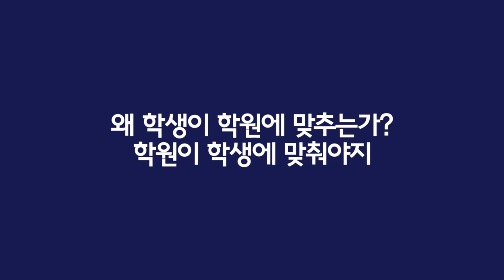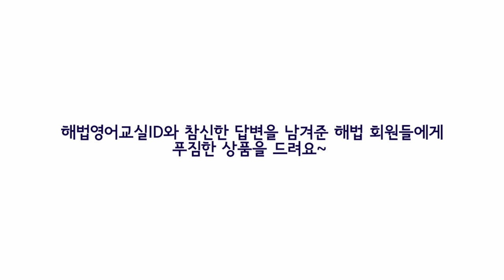해법영어교실 회원을 위한 공식 YouTube채널 오픈 이벤트 (4/8~4/30)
★해법영어교실 회원들을 위한 공식 YouTube채널 오픈 이벤트(4/8~4/30)★

해법영어교실 공식 YouTube 채널이 정식 오픈했습니다! 이를 축하하기 위해 해법영어교실을 다니는 친구들에게 푸짐한 이벤트를 준비했습니다~많이 많이 참여해주세요^^

●이벤트기간●
2019년 4월8일(월)~2019년4월30일(화)
●당첨자발표●
2019년 5월10일(금)
●필독●
댓글 다는 방법: 해법영어교실 ID (비밀번호 노출하지 마세요!!), 정답 순서로 작성 필수
(예시) hbhb0001(해법ID) / 해법은 새다. 나에게 영어의 날개를 달아줬기 때문이다.  (답)

※ 해법영어교실ID가 정확하지 않을 경우 경품당첨이 취소될 수 있습니다.  (비밀번호 노출금지)

●이벤트 내용●
1. 해법영어교실 공식 채널을 구독한다.
2. 이벤트 영상을 보고 질문에 답을 하면 이벤트 참여 완료!
3. 댓글로 해법영어교실 ID와 참신하고 기발한 답을 작성해주세요
4. 참신하고 기발한 답을 준 학생들이 많은 교실을 뽑아 푸짐한 상품을 드려요~
5. 빙그레 바나나 우유는 덤!!!

★★★★★★★Tip★★★★★★★★★★
우리학원 친구들이 많이 참여할수록 당첨확률이 높아집니다. 우리학원 친구를 꼬셔꼬쎠~

●이벤트 경품●
- 1등상(10개교실): 도미노피자(L)+콜라1.5L 5세트 씩
- 2등상(10개교실): BHC치킨한마리+콜라1.5L 5세트 씩
- 3등상(200명): 빙그레 바나나 우유
※ 1~2등 상품은 우리 학원으로, 3등 상품은 기프티콘으로 개인에게 전달합니다.